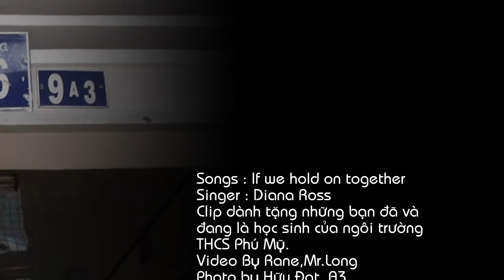[Short Clip HD 1080p] Review THCS Phú Mỹ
Video Clip dành tặng cho các học sinh đã và đang là học sinh trường THCS Phú Mỹ